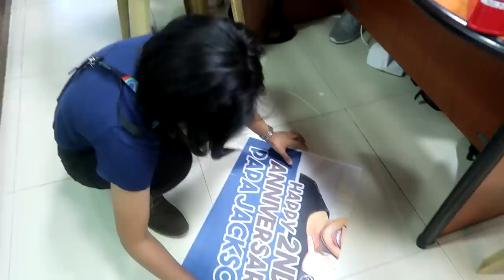PAUSE CHALLENGE NA NAKAKATINDIG BALAHIBO! FT. ENERGY FM DJ'S